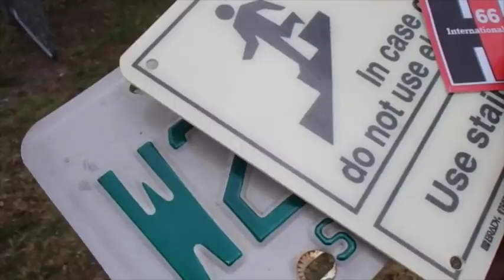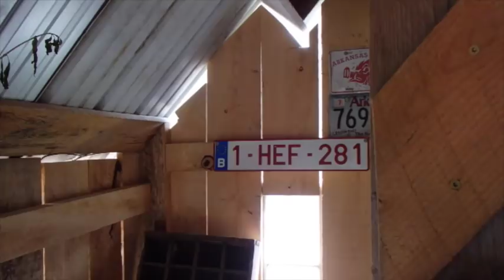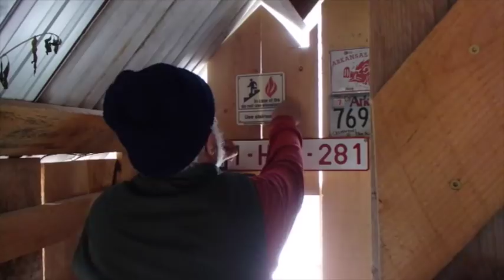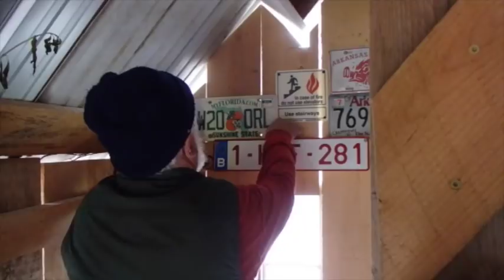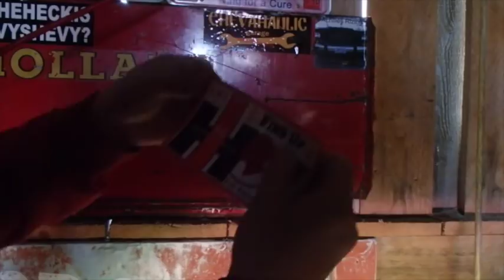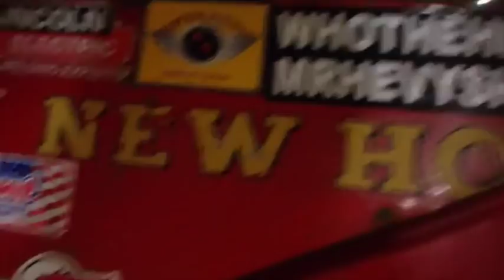Eric Polston, signs and wonders